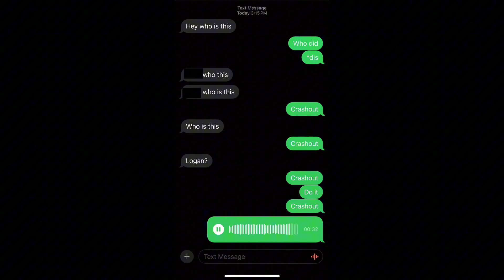Daniel Hummus - Crashout (Jexiled Mix Preview)